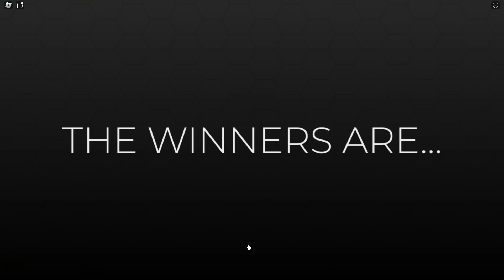BouchaL hraje DRESS TO IMPRESS v Robloxu!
Dneska BouchaL, Oveskas a jeho kamarádi JSOU MODELKY v Robloxu!
Sleduj a uvidíš kdo vyhraje!

Ve videu bohužel není SirYakari, SýrYakari, HouseBox, Trospy, FIZIstyle nebo RiZiPlaysTV...